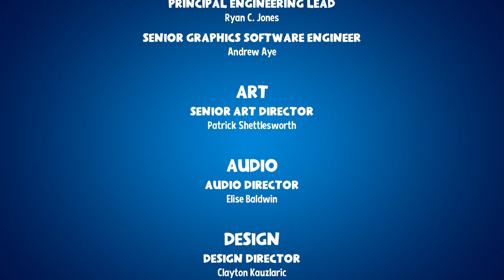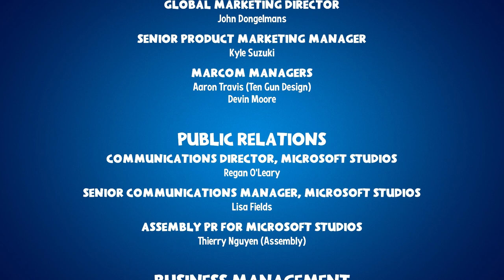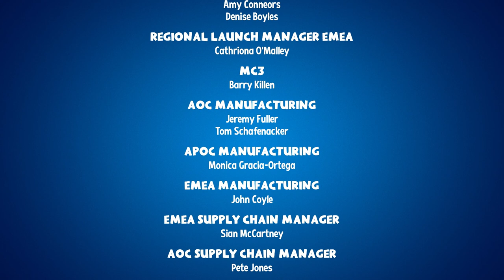ПАПАША ДЖИНКС【Super Luckys Tale】#9 (Финал)